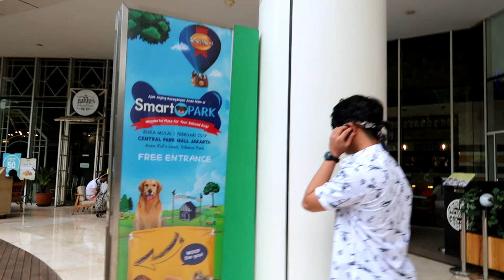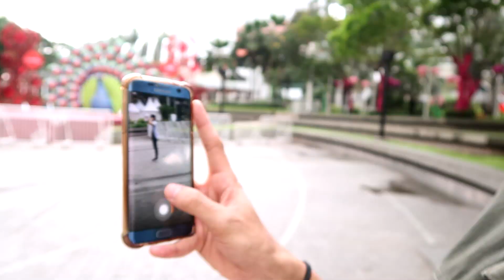CHALLENGE PALING NGACO !!! SEHARI MENJADI ROBOT PART 1 !! | Ronaldonald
Gimana Guys? Lanjut PART ke 2 ga nih?

Thank you yang udah mau nonton video ini dan selalu support Channel Ronaldonald.

Bergabung bersama channel Ronaldonald.

SEE YAA !! LAV LAV